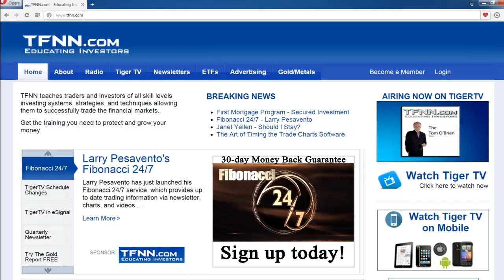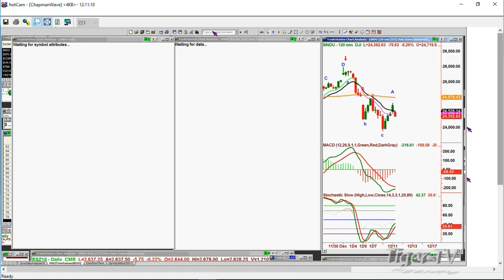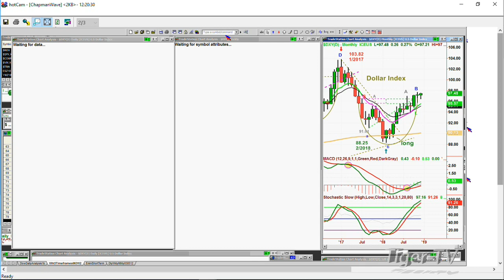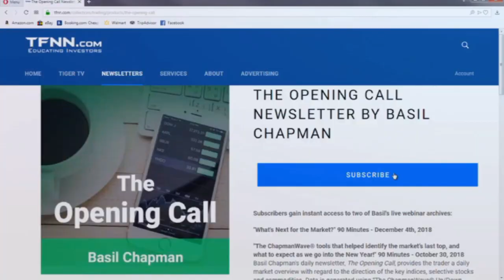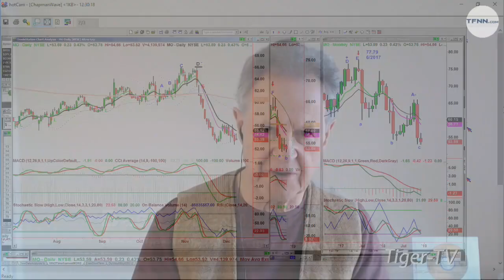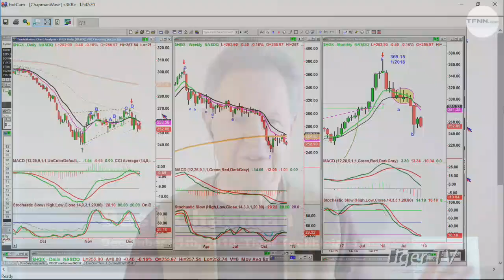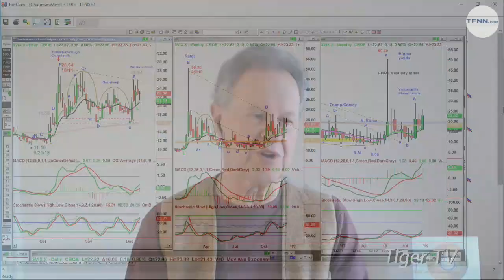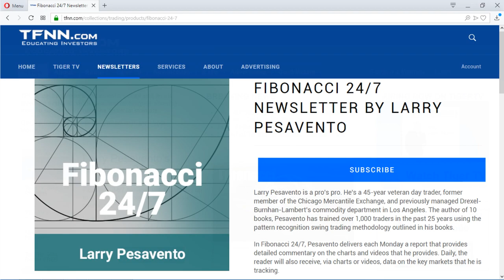December 11th Tiger Technician's Hour on TFNN - 2018